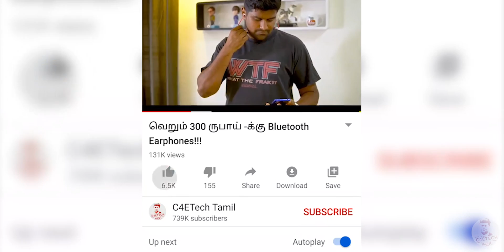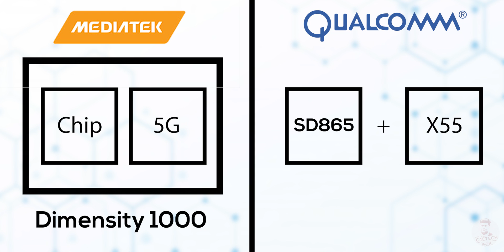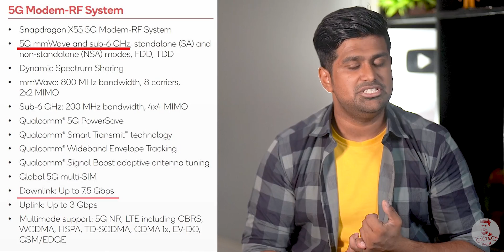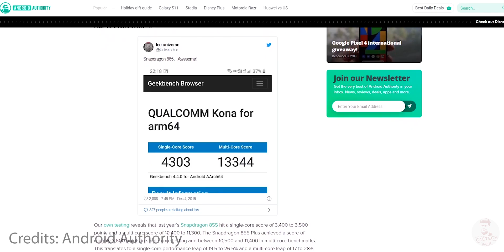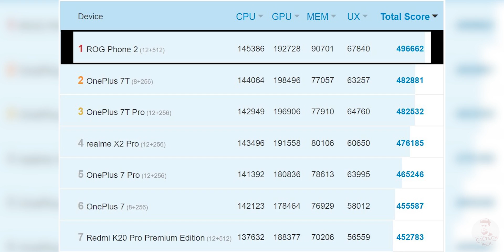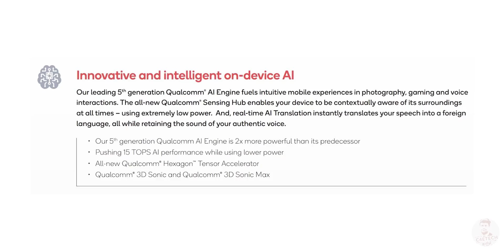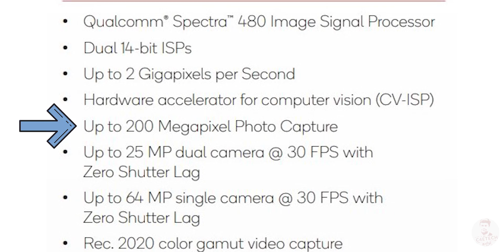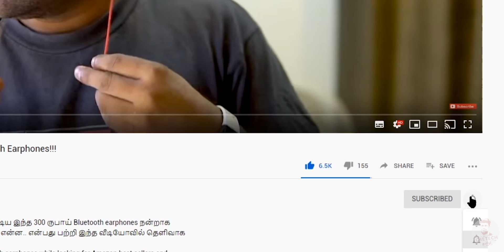உங்க அடுத்த Flagship Phone -ல Mediatek Chip -ஆ? Dimensity 1000 vs Snapdragon 865 (தமிழ்)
இந்த வீடியோவில் Mediatek Dimensity 1000 மற்றும் Qualcomm Snapdragon 865 ஆகியவற்றை பற்றி விளக்கமாக பார்க்கலாம்.

In this video we are going to compare the two recently launched smartphone processors - the Mediatek Dimensity 1000 and the Qualcomm Snapdragon 865 to find out which one should you choose when buying a new device in 2020!

This is my initial review of both these processors based on leaks and numbers provided by the companies themselves. We do not have real benchmarks or performance metrics at this time since the processors have been newly released and we have no device available with these chips inside them that are readily available in the commercial market!

In terms of specs and performance metrics the Snapdragon 865 is ahead of the Mediatek chip but what is amazing about the Dimensity 1000 is how close it comes to matching the performance of the top range Qualcomm chips.

The Dimensity 1000 also contains an integrated 5G modem which makes it ideal for mid range and upper mid range devices.

The Snapdragon 865 on the other hand has a separate X55 modem which has it’s own set of pros and cons!

So if you liked my "உங்க அடுத்த Flagship Phone -ல Mediatek Chip -ஆ? Comments are welcome too :)

Music Credits
Intro - Gemini Fire Inside (Elliot Berger Remix)